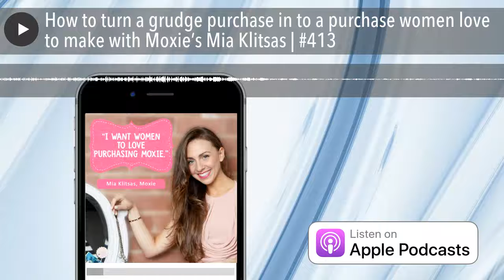How to turn a grudge purchase in to a purchase women love to make with Moxie’s Mia Klitsas | #413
Imagine selling a product that half the world needs. Once they start buying it, they can’t stop, but have to keep on buying it … for decades. It’s taxed unncessarily. You can’t outright advertise it. And the market is dominated by global brands. How’s that for a business and marketing challenge?! It’s a challenge that today’s guest, Mia Klitsas, of feminine hygiene brand Moxie has to take on every day. Join me as she explains exactly how she’s done it, and the wins and losses she’s had along the way. Plus I reward a couple more listeners who share their marketing insights in the Monster Prize Draw.

There’s loads more tips and insights just like this that will help you build that beautiful business of yours into the empire it deserves to be.

If you have questions about how to build a strong brand in a crowded marketplace then you’ll get your answers in this interview, plus Mia and I discuss many other business and marketing related topics:

- Where’d the idea from Moxie come from?
- How’d you get it to market?
- Why the name Moxie?
- Does she lobby government over the Tampon Tax?
- How did she secure distribution in Australia’s largest supermarket and pharmacy chains?
- What has she noticed about the change in consumer buying habits over the years?
- What’s the most effective marketing Moxie does?
- Why did she launch a subscription model?

Mia is a Melbourne based entrepreneur with a passion for social entrepreneurship and women's rights. Her Moxie brand of women's personal care products can be found at Woolworths, Coles, Priceline and Chemist Warehouse. And in an Australian first, Mia recently launched the cheekily named Moxie Box Club, a fully customisable online subscription service for women’s personal care products. What Mia has achieved is no mean feat given just how dominated the women’s personal care category is by huge global brands with extremely deep pockets.

Here’s what caught my attention from my chat with Moxie’s Mia Klitsas:

1. I love how Mia said she’s a big fan of failure. As she said, when confronted with it, you should ask yourself “WHat’s the worst thing that could happen?”

2. I couldn’t agree more with hyer view that we should all work harder at injecting massive amounts of personality in to your marketing messages. If you want to see how this is done then check out the video at the bottom of Moxie.com.au - it’s hilarious.

3. I’m impressed that Mia is so active responding to her tribe on social media. I think the big lesson here is that business owners should get more involved at the coal face with their customers.

But the marketing gold doesn’t stop there, in this episode you’ll also discover:

- Two more lucky listeners share what marketing is working for them, and in return I give them a prize or two

Resources mentioned:
- That Moxie video (full of brand personality)
- Interview with VinoMofo’s Andre Eikmeier

Monster Prize Draw winners:
- Leena van Raay from Bike N Blend
- Sam Hemphill from Meeum

Please support American Express who make this show possible:

American Express Business Explorer Credit Card... it’s the credit card that ensures your business expenses reward you.